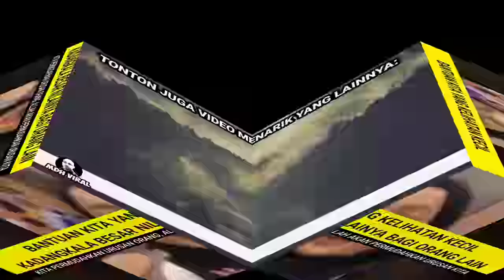KERANA TINDAKAN WANITA INI SEGALANYA BERUBAH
KERANA TINDAKAN WANITA INI SEGALANYA BERUBAH, mengenai usaha seorang gadis tealive yang berusaha membantu meviralkan perniagaan seorang warga emas supaya lebih ramai pelanggan. Dan kini segalanya mula berubah. ia sebagai teladan untuk kita contohi